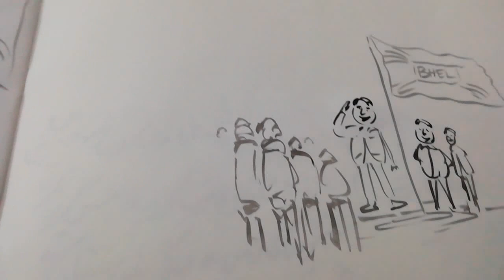BHELDay tributeto BHEL#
wishing HappyNewYear2020 fast and free hand painting by Dr Md Aftab Alam giving tribute to Great Organisation of BHEL#